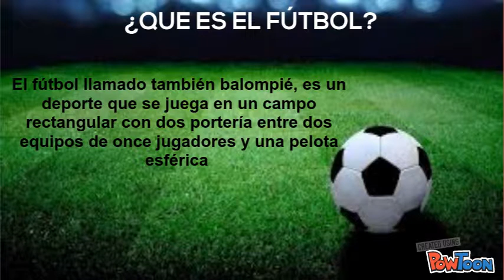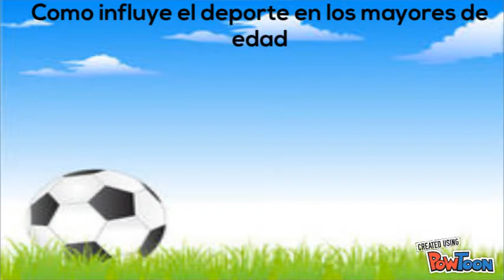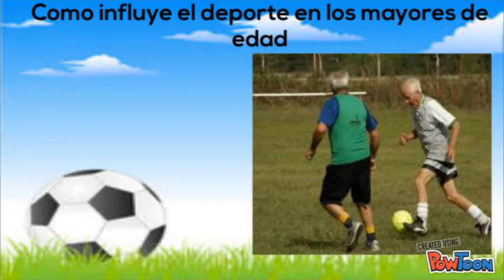Liderazgo en el futbol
Podrás encontrar todo lo relacionado con el fútbol. -- Create animated videos and animated presentations for free.  PowToon is a free tool that allows you to develop cool animated clips and animated presentations for your website, office meeting, sales pitch, nonprofit fundraiser, product launch, video resume, or anything else you could use an animated explainer video. PowToon's animation templates help you create animated presentations and animated explainer videos from scratch.  Anyone can produce awesome animations quickly with PowToon, without the cost or hassle other professional animation services require.